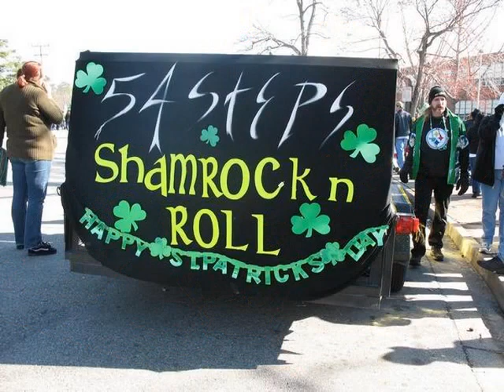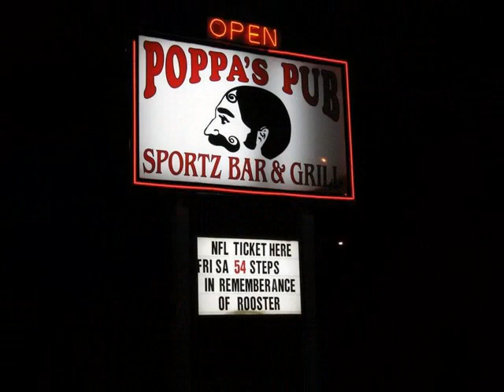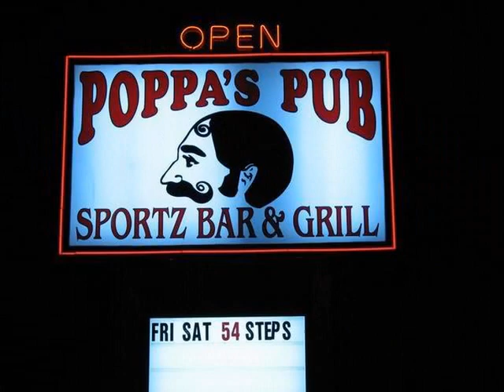Ghost on the tracks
from the CD One step at atime